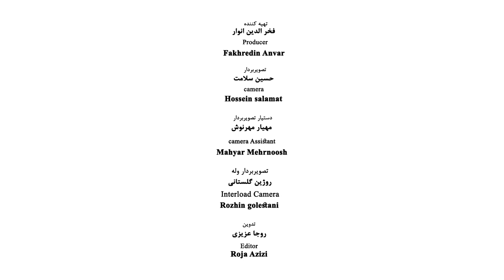Reza Babak - Part 06 - رضا بابک - قسمت ششم